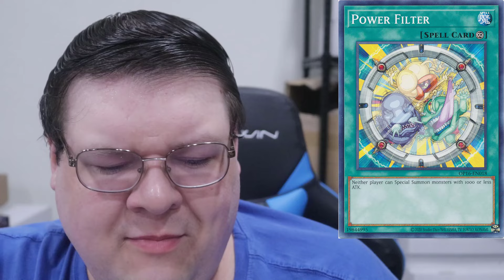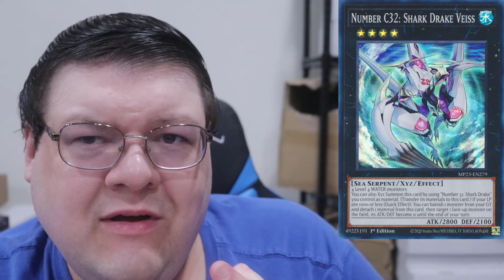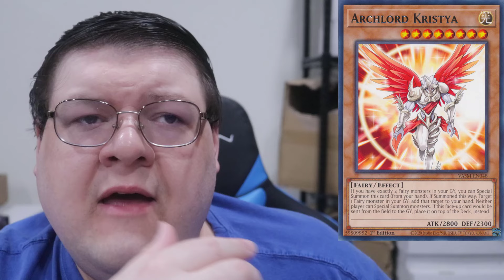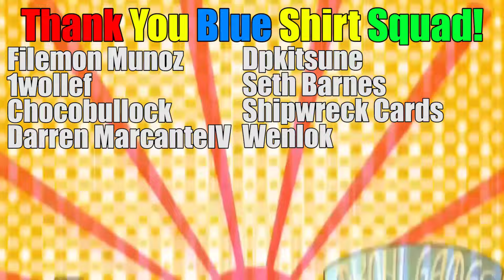Cards Worth Picking Up April 2024 Edition!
After a long night of crazy madness your going to want to keep an eye on these cards! What do you think!?